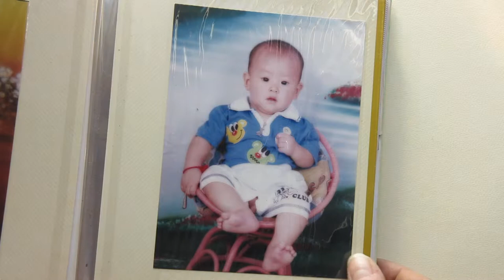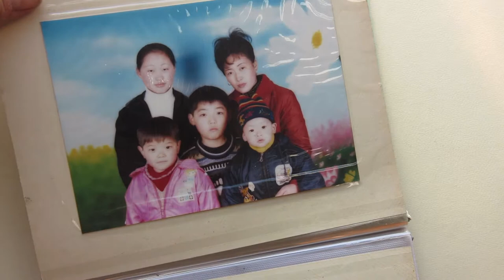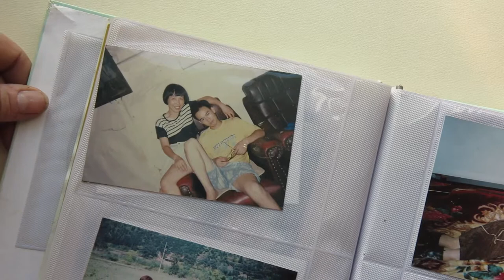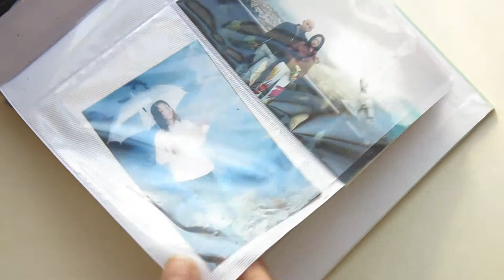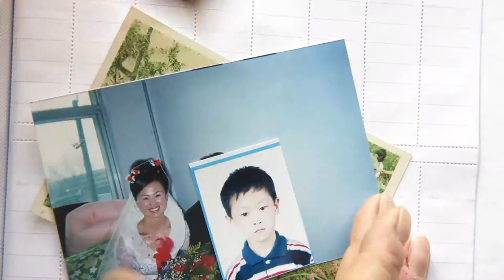Chinese Immigrants Album found and saved from a trash container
Photo album found in a trash container in Brescia, Italy. Foto ricordo di una famiglia cinese immigrata a Brescia. Album recuperto da un cassonetto della spazzatura. Thanks to jackspic3 for the soundtrack "Haze" from the album "Test" License Creative Commons (by,nc,sa), Jamendo.com.